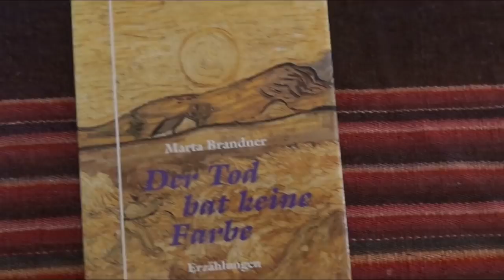Die Nahtoderfahrung von Frau Marta Brandner (engl. subtitles)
Frau Marta Brandner veröffentlicht am 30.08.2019 ein Buch über ihre Nahtoderfahrung: "An der Schwelle der Unendlichkeit"

Weitere Lebensstationen:
- Abitur am Sophie-Scholl-Gymnasium, München
- Studium der Theaterwissenschaften und Neueren Deutschen
  Literatur in München, Lausanne, London und Prag.
- 1973 Übersiedlung nach Tegucigalpa, Honduras, wo ihr
  Ehemann als Experte im Auftrag der FAO (Food and Agriculture
  Organization) tätig ist. Es folgen 16 Jahre, die Marta Brandner
  und ihren Mann quer durch Südamerika führen und das Leben
  von Zugvögeln leben lassen. Häufig gehen sie auf Expeditionen
  in schwer zugängliche Gebiete. Sie erleben mehrere
  Militärputsche, Erdbeben und Terror und geraten dabei immer
  wieder selbst in Lebensgefahr.
- Lehrerin und Dozentin an Universitäten und Goethe-Instituten in
  Honduras, Peru und Bolivien. Aufbau von
  forstwissenschaftlichen und medizinischen Fachbibliotheken.
- Sie knüpft einen engen Kontakt zu den eingeborenen Indios,
  nimmt teil an deren Leben, lernt das Wesen der Indianer genau
  kennen und profitiert von ihnen für ihr Leben.
- 1989 muss sie, bedingt durch die extremen körperlichen
  Belastungen in den Tropen und aufgrund einer schweren
  Erkrankung, nach Deutschland zurückkehren.
- Sie lebt in Deutschland und Italien. Sie schreibt Prosa
  und Lyrik in Deutsch und Italienisch.

Englische Untertitel durch Frau Garbriele Bodenmüller, Starnberg